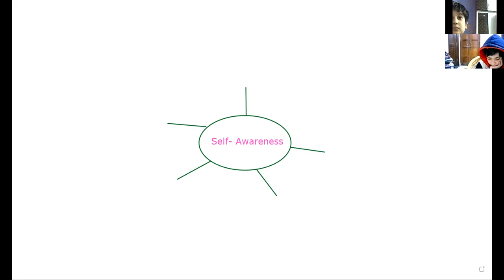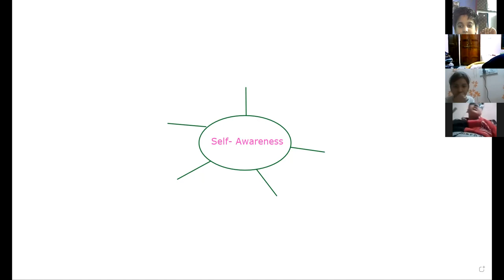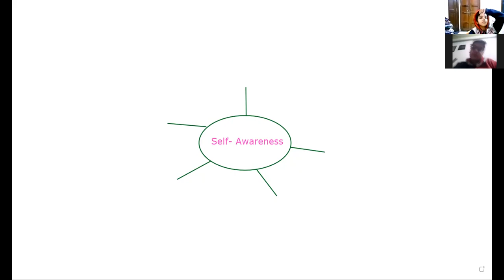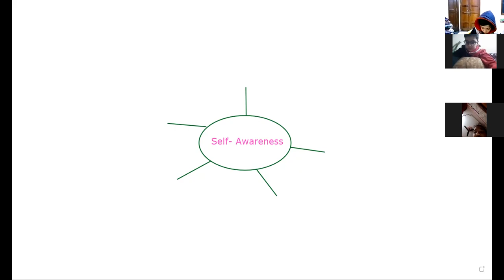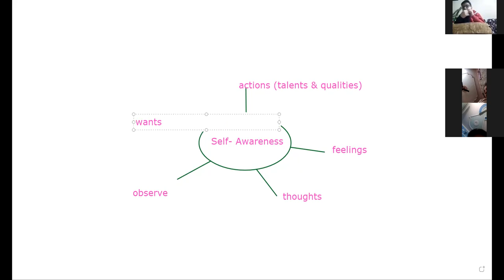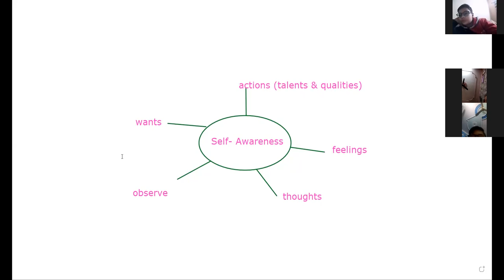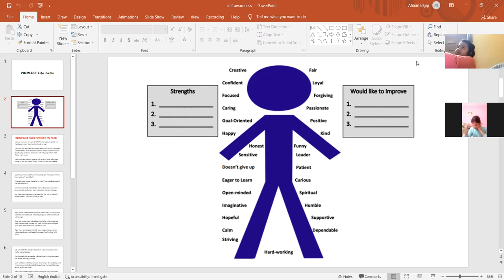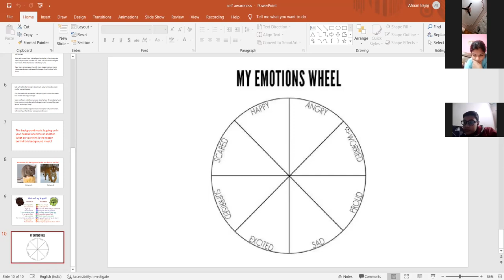SELF AWARENESS_CLASS 5_18-Nov-21(LFIS)